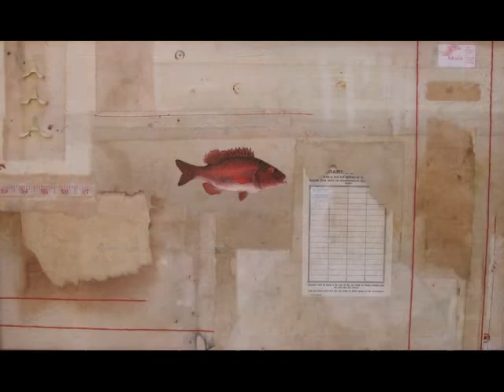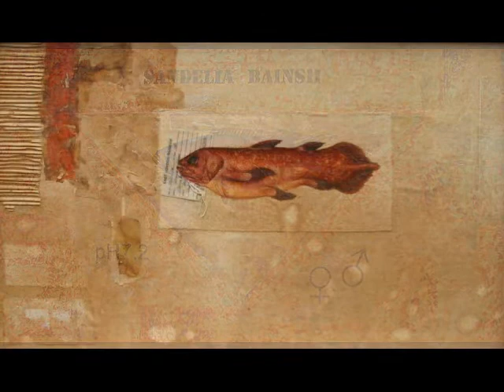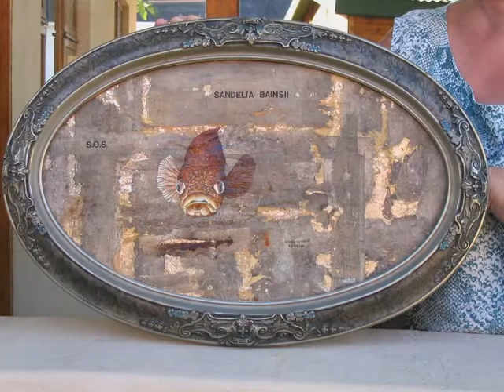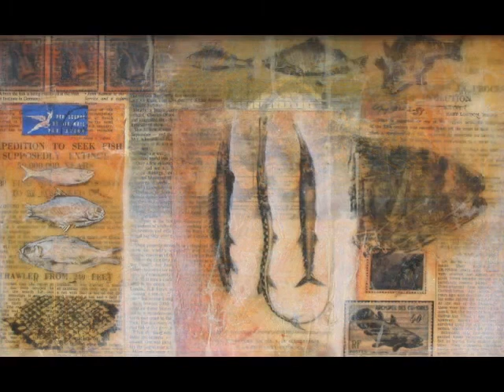Symbiosis 2004.Mixed media and collaged artworks by Aidon Westcott.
mixed media and collaged artworks by Aidon Westcott.2004. - Copyright on all images belong to Aidon Westcott - original artist.